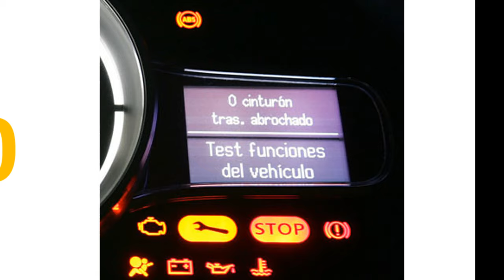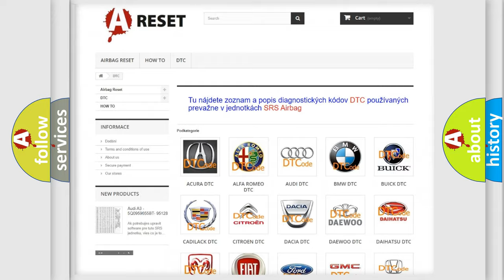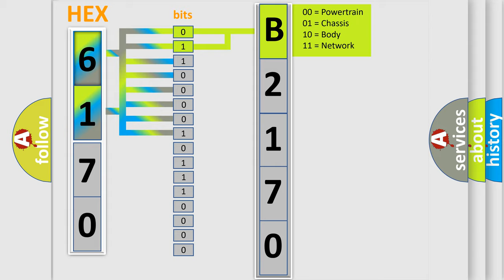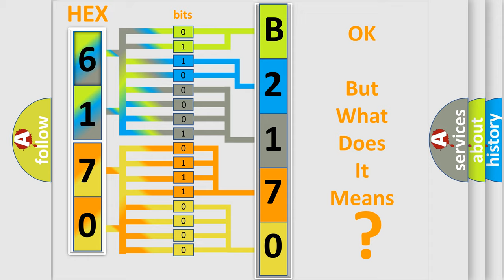DTC Saturn B2170-05 Short Explanation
Contents:
0:21 Basic DTC analysis according to OBD2 protocol standard.
1:48 Insight into programming
2:58 A diagnostically understandable description of the Diagnostic Trouble Code
3:05 Basic error definition

Make:
Saturn
Code:
B2170 05
Definition:
LIN Communication
Failure Type: